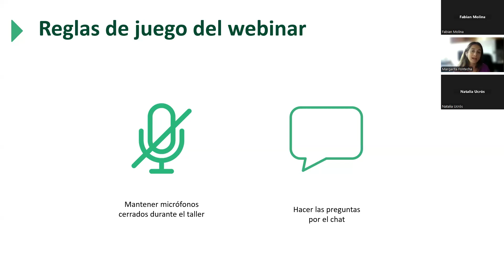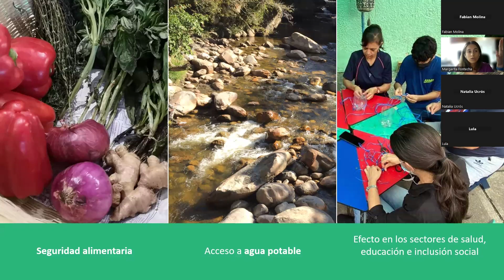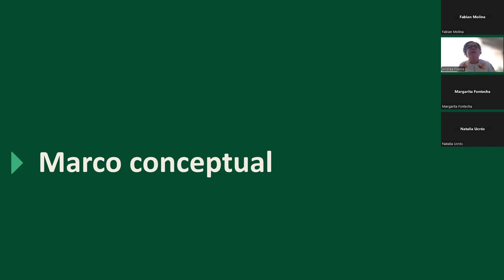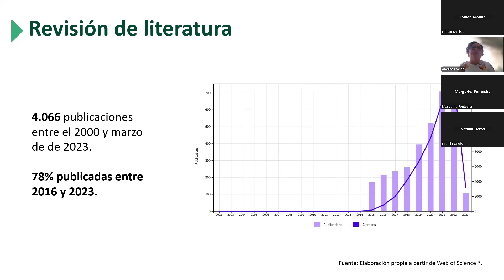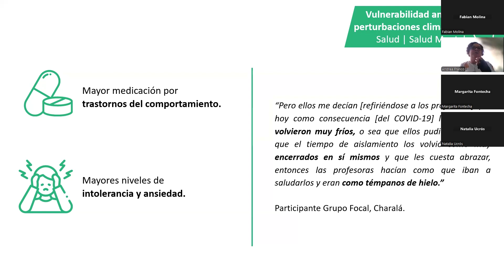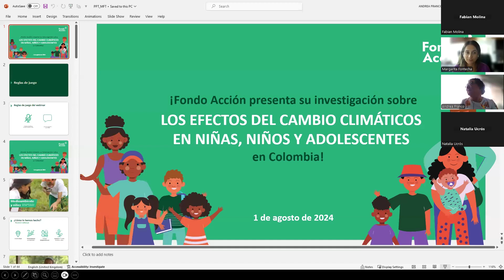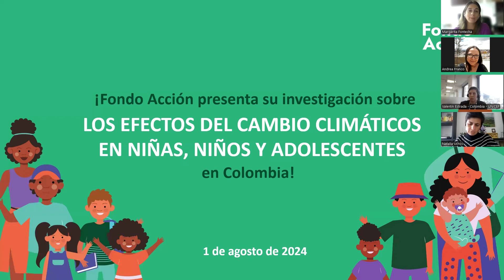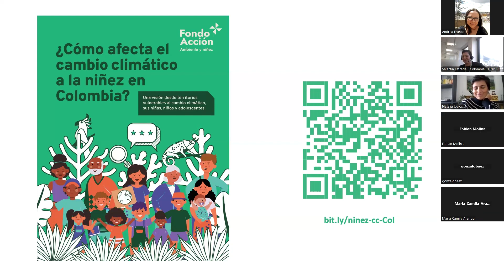¿Cómo afecta el cambio climático a la niñez en Colombia? - Presentación de la investigación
Este documento recoge los resultados de la investigación de cómo el cambio climático afecta a los niños, niñas y adolescente de en cuatros municipios del país. El documento parte del  Índice de Riesgo Climático de la Infancia de UNICEF y lo aterriza al contexto colombiano para generar datos que dialogan en el mundo ambiental y la situación de la niñez.